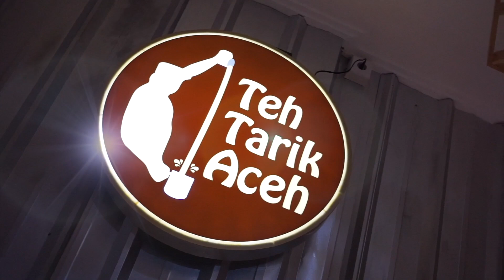Review Teh Tarik Aceh Rawamangun Bareng Ownernya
Super beda! Penasaran bikin Teh Tarik Aceh sendiri, akhirnya kesampean juga walaupun masih tumpah-tumpah tapi puas banget ketika liat tehnya udah berbusa. Selain itu di Teh Tarik Aceh Rawamangun ini chefnya langsung dari Aceh. Semua makanannya juga enak-enak banget. Ditonton sampai abis yaa!

Resto:
Teh Tarik Aceh Rawamangun